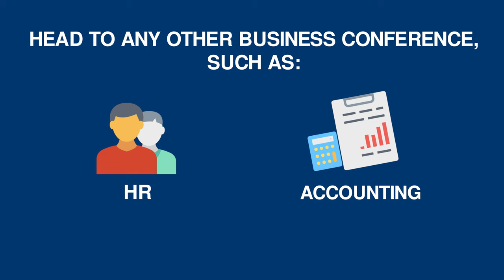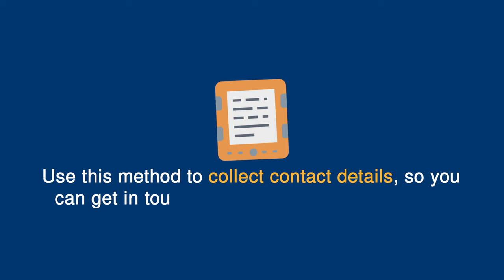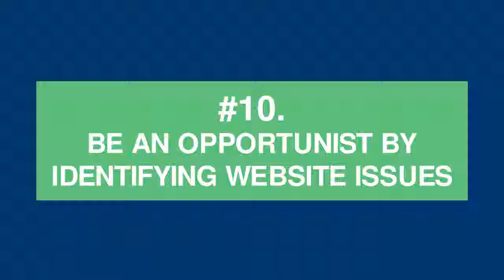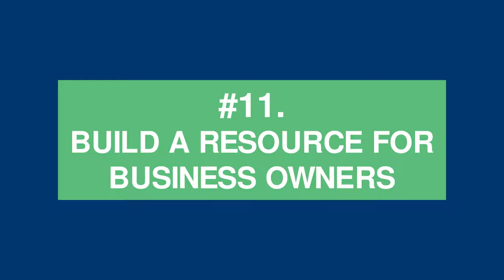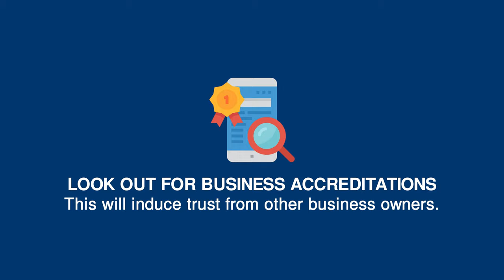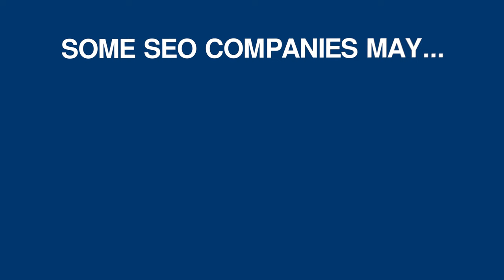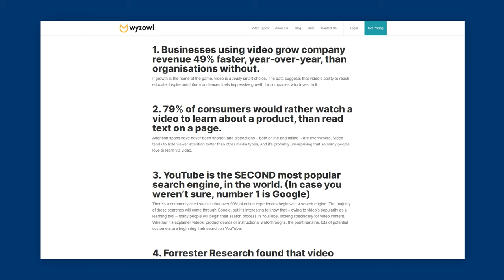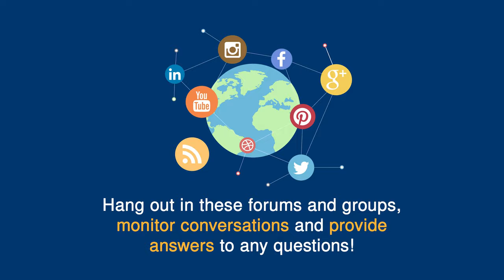20+ Ways To Get More Clients For Your SEO Agency - How To Get More Customers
How do you get more customers for your business? Here are over 20 ideas that you can use to get more clients for your agency.

Finding more clients in any consulting business is not always easy.

We’ve compiled this VERY ACTIONABLE list of ideas that takes you through how to get more clients for your business.

#1 Offer Free SEO Audits
#2 Hold Local Marketing Training Events
#3 Attend Trade Shows (Not Just In Your Industry)
#4 Create a Business Marketing Facebook Group
#5 Write a Free Downloadable eBook
#6 Offer Generous Free Trials
#7 Offer Guarantees and Be Outrageous
#8 Introduce a Tell-a-Friend Referral Scheme
#9 Create Valuable Videos
#10 Be an Opportunist by Identifying Website Issues
#12 Start a ‘Local Marketing’ Alliance
#13 Offer a ‘White Label’ Service
#14 Get Accredited with Google Partners
#15 Become a Public Speaker
#16 Make Friends with Your Competitors
#17 Do free SEO work for Charities
#18 Publish Results Based Case Studies
#19 Gather Testimonials (Video if Possible)
#20 Participate in Business Forums & Social Media Groups
#22 Create Free Tools
#23 Publicly Audit a Large Brand’s Website

What’s your favourite way to attract the attention of new clients?
Share yours in the comments below.

00:00 Intro
00:18 How To Get More SEO Clients
00:32 20+ Ways To Get More Customers
09:28 Outro

Deliver Better SEO With Link Building & Content Services Done-For-You.

Rank your clients with link building and content creation services at your fingertips.

FATJOE SEO Services Are Designed For Agencies & Marketing Teams; Built To Be Resold.